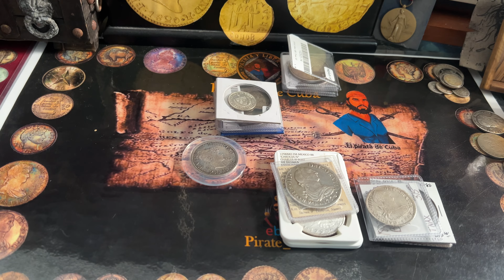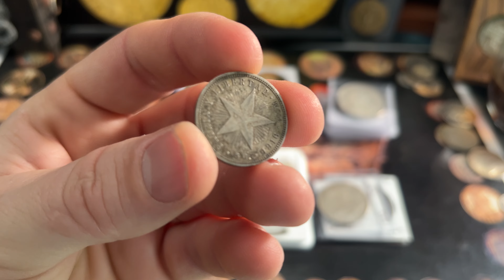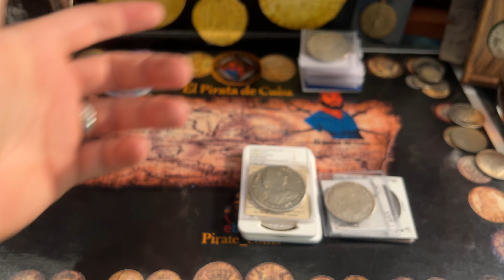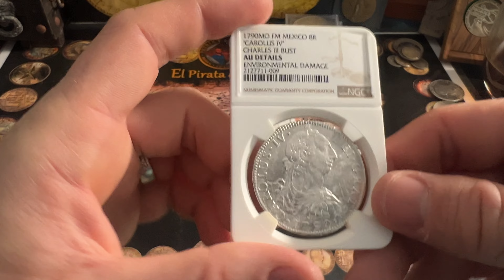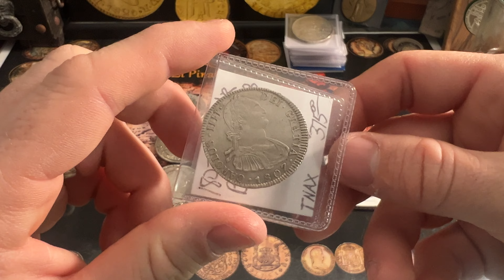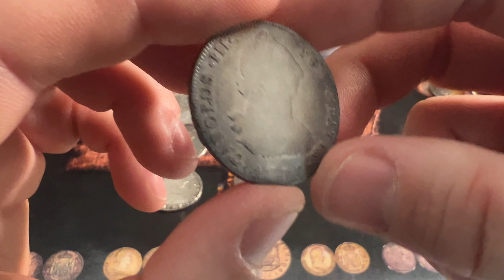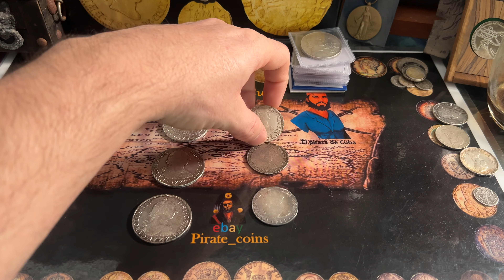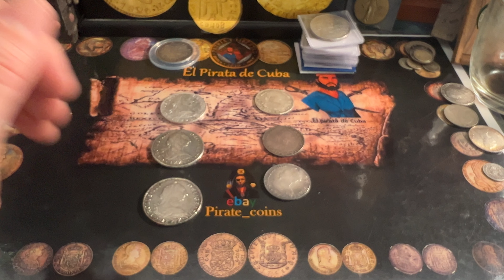ASI me fue en el evento de monedas en Orlando…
Si te interesa aguja moneda o tienes alguna, escríbeme.